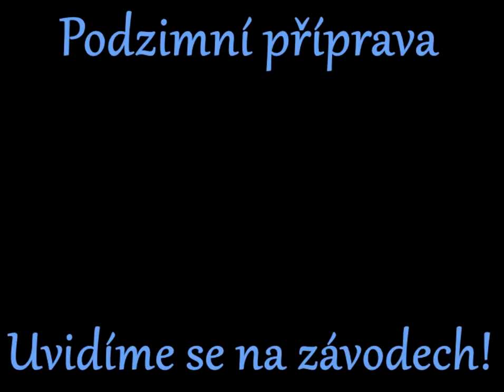Podzimní příprava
Krátký dokument o podzimní přípravě Šlachounů 2014